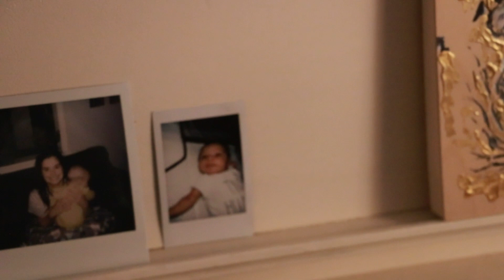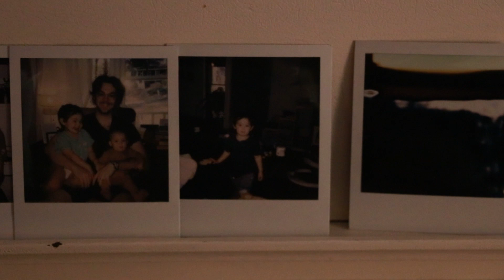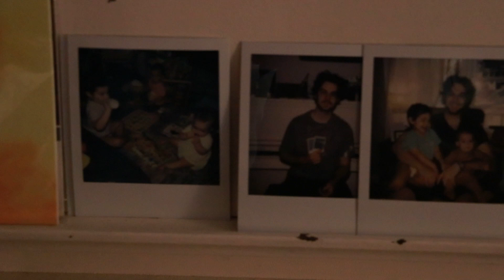James Morse - Arcades (Official Music Video)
some home video clips, glimpses into the process of 'Camera Obscura'